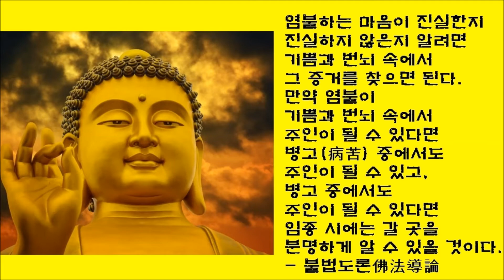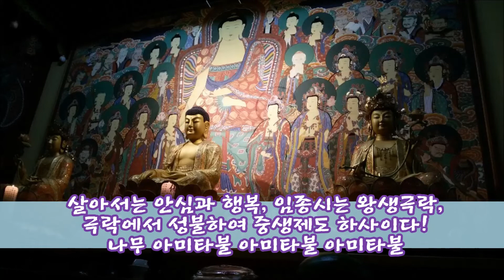무량수여래회 제9차 염불철야(아미타불108참회 정좌염불 경행염불)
[가장 쉽고 빠른 생사해탈의 길]
무량수여래회 제9차 염불철야정진법회 원만 회향
- 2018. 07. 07. 과천 통일호국사 법당

다음 철야법회는 7월 21일 오후 8시 종로3가역 인근 한국불교연구원 법당에서 봉행됩니다.
누구나 동참 가능하니, 주저없이 문의(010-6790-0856)해 주세요~

나무아미타불 아미타불 아미타불